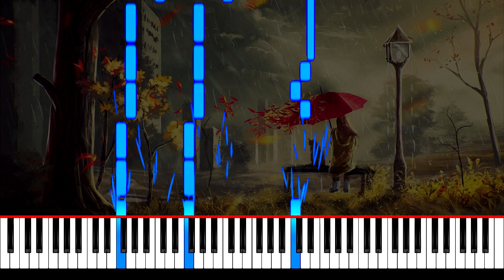Океан Ельзи Осінь ноти фортепіано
Океан Ельзи Осінь на фортепіано